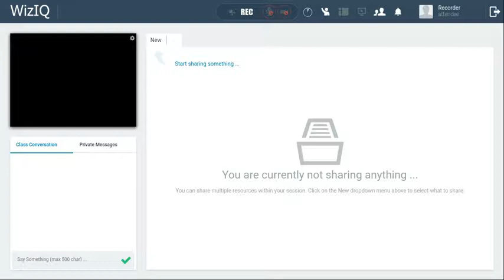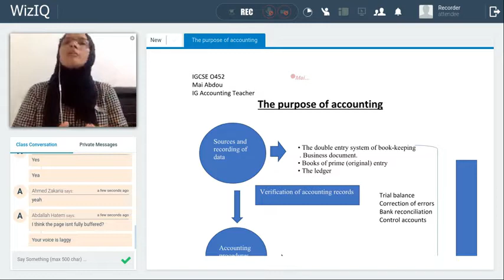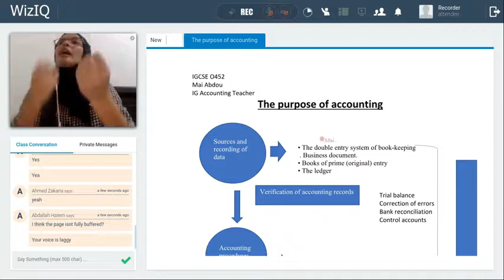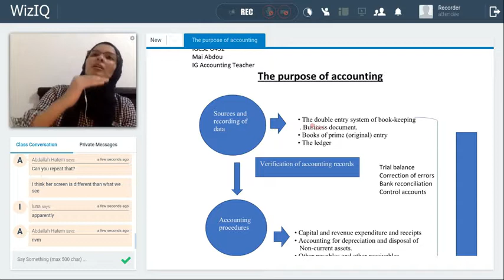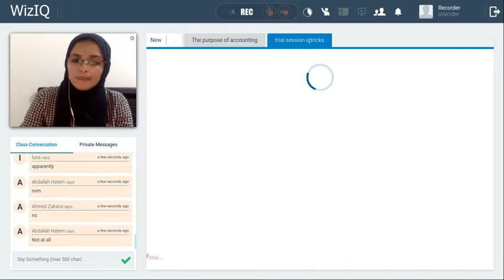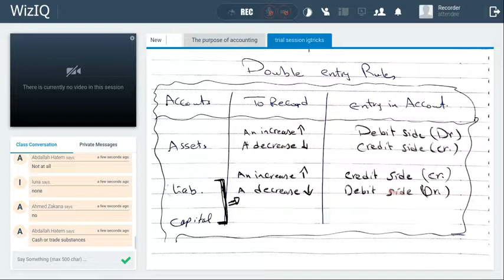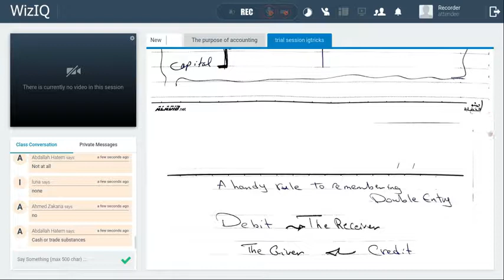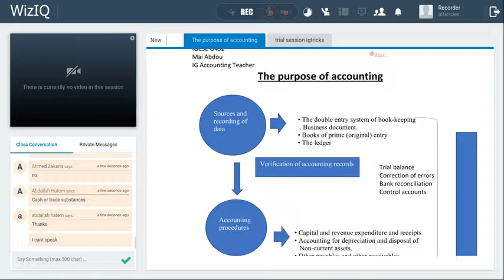IGCSE accounting trial session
Igtricks.com is an educational website found by a group of expert IGCSE professors and tutors who spent more than a decade educating students and helping them build their own ability to gain knowledge. We start from the roots and begin with our students by helping them to strengthen their logical thinking through teaching them new ways to understand, memories and study the syllabus. In a while, they can overcome the difficulties and TRICKS of the IG syllabus to achieve the highest educational levels and grades. Meanwhile, have fun, save time, effort and cost.